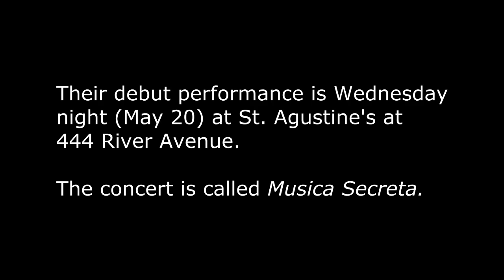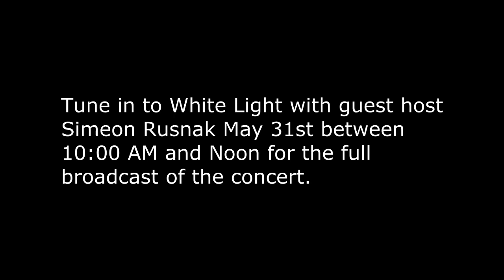Polycoro Presents Musica Secreta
Polycoro is the newest member of Manitoba's choral community. They will make their debut Wednesday (May 20) with a concert called Musica Secreta. Classic 107's Sarah Jo Kirsch tells us more!